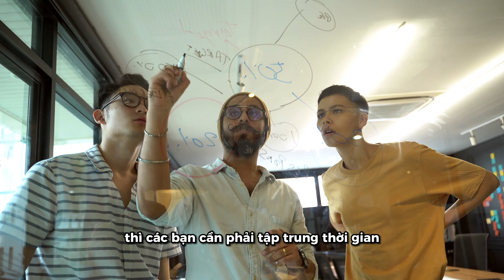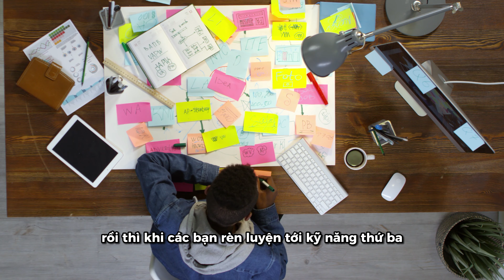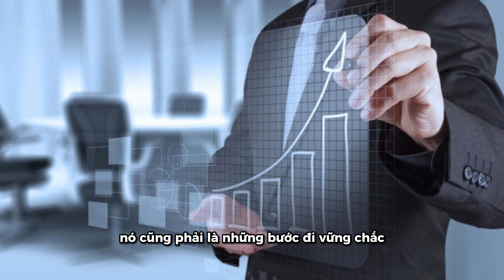Bạn có biết Lý Tiểu Long đã rèn luyện kỹ năng như thế nào| Võ Thị Yến Quyên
Trong hành trình đến với sự thành công, nguyên tắc tập trung và rèn luyện kỹ năng được coi là chìa khóa quan trọng để chinh phục mọi mục tiêu. Tính tập trung vấn đề không chỉ là việc hình thành một kế hoạch cụ thể mà còn liên quan đến việc quản lý thời gian và ưu tiên công việc. Điều này đặt ra một thách thức lớn đối với những người muốn đạt được sự thành công đỉnh cao.
Rèn luyện kỹ năng là quá trình không ngừng, nhằm phát triển khả năng làm việc và tăng cường năng lực cá nhân. Sự thành thục trong việc luyện kỹ năng không chỉ mang lại thành công cá nhân mà còn tạo nên sức mạnh cho cộng đồng.
Với nguyên tắc tập trung và quyết tâm rèn luyện kỹ năng, chúng ta có thể xây dựng nền tảng vững chắc cho hành trình chinh phục mục tiêu, và từ đó, đạt được sự thành công mà mình mong đợi.
Chúng ta hãy cùng tìm hiểu về điều này thông qua Video clip của mình hôm nay nhé!

Mục lục:
00:00 – 01:00 Giới thiệu
01:01 – 01:47 Xác định học gì
01:48 – 03:08  Phẩm chất thành công
03:09 – 04:19 Tập trung thực hành
04:20 – 04:55 Chia sẻ thêm
04:56  kết luận

Võ Thị Yến Quyên là chuyên gia Marketing, Nhà huấn luyện phụ nữ, doanh nghiệp. Thông qua các video chia sẻ, truyền cảm hứng trên Youtube, chương trình đào tạo, huấn luyện của mình, Võ Thị Yến Quyên chia sẻ thông điệp Tự Do - Hạnh Phúc - Giàu Có - Khỏe Mạnh - Thịnh Vượng tới các chị em phụ nữ.
Kết nối với Võ Thị Yến Quyên
Các danh sách video hay nhất của Võ Thị Yến Quyên:
Phụ nữ được quyền sống Tự do - Hạnh Phúc, được quyền Phát triển bản thân - Phát triển kinh doanh, được quyền sống đúng Phẩm chất của mình, tỏa sáng ngát hương hoa